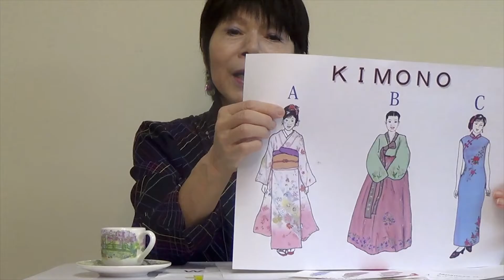自分の好きと得意を活かして英語で日本紹介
英語で日本紹介は、自分の苦手な面をカバーするちょっとした工夫で、楽しくすることができます。それは、自分の好きなこと、得意なことの新たな発見につながります。